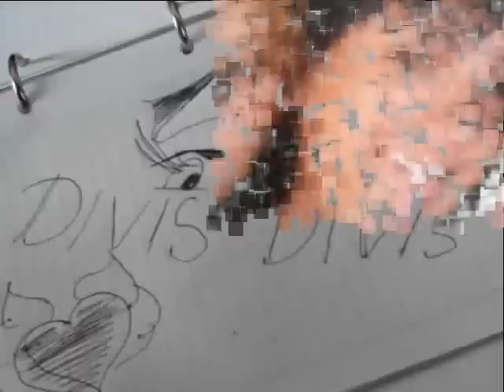Tierra Cali. No Pares...&...Baile del Sacadito.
fotos de unas chavas y un rico baile de tierra cali